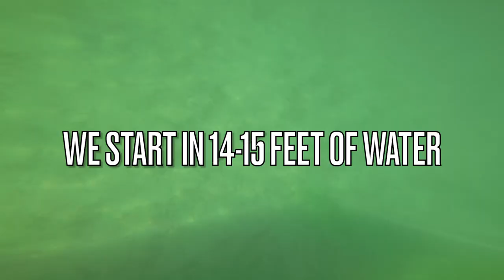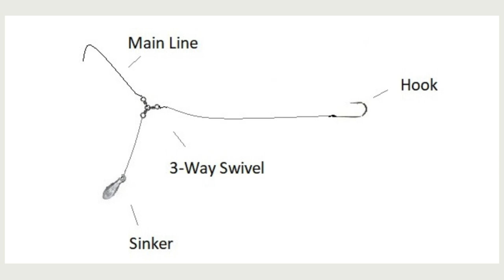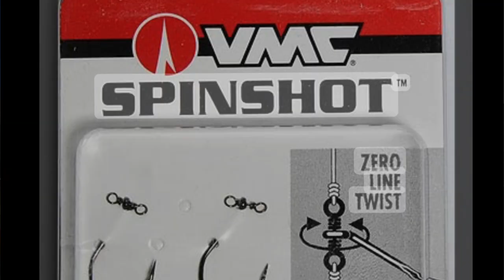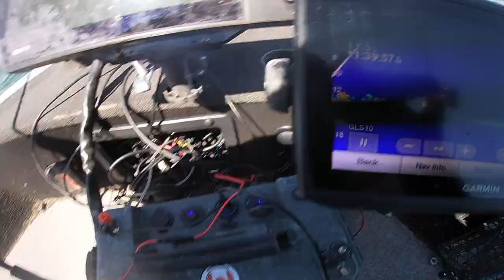Perch Fishing Lures | rigs | baits + JUMBO PROBLEMS?!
Perch fishing lures | rigs | baits + Jumbo Problems is what this vlog is all about. Are you struggling to catch jumbo perch with your traditional baits, lures, and rigs? This video has got you covered! Get all the tips and tricks to improve your perch fishing game and start catching JUMBO perch in no time! From the best baits and lures to the most effective rigs, this guide has everything you need to start hauling in those jumbo perch today. Let's get started and start catching those jumbo perch!
Using assorted soft plastics is a ton of fun. In this fishing video we go out in search of some Lake Simcoe Jumbo Perch. We use live baits, swimbaits, jigs and a variety of different perch rigs. I also run into some mechanical problems as well as personal problems. But fishing can help fix em a bit. Hope you like this journey I’m on. A different type of vlog from some of my other fishing vlogs.

My Outboard 👉Honda Bf-150

Get “Jimmy’s Perch Powder” aka Catch and Cook Fish Batter

Some underwater footage provided by @happygofishingtv ! Thank you!